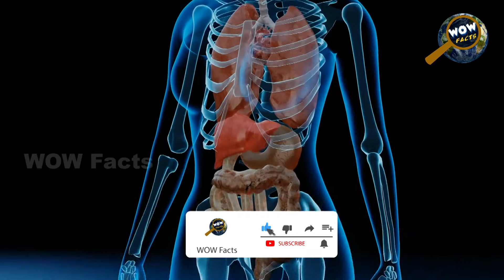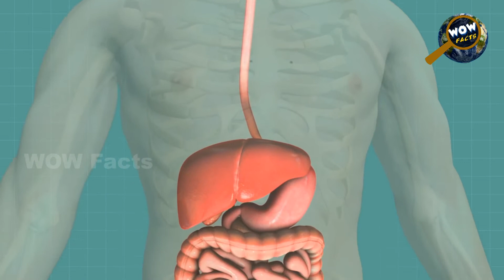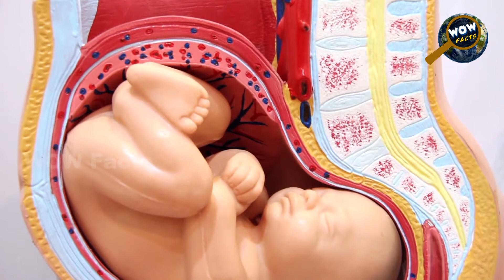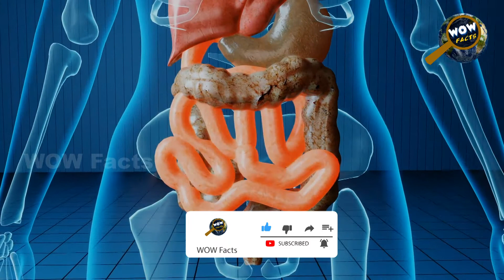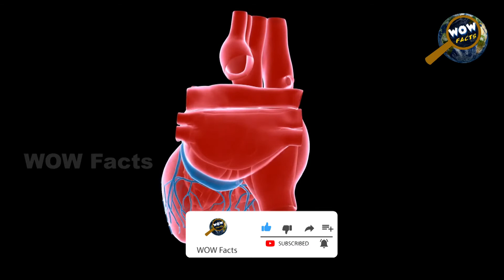बाएं हाथ से लिखने वाले लोग 10 साल ज्यादा जीते हैं | Facts About the Human Body | Amazing Body Facts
▬▬▬▬ஜ۩۞۩ஜ▬▬▬▬ஜ۩۞۩ஜ▬▬▬▬▬▬ஜ۩۞۩ஜ▬▬▬